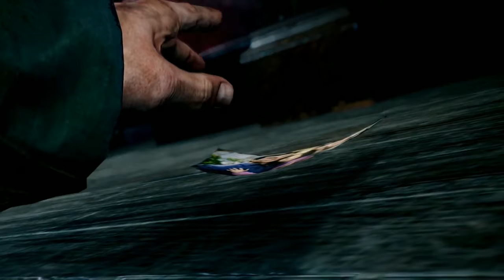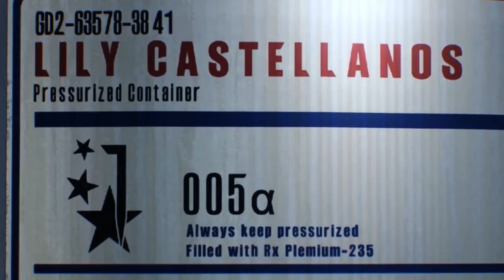Akibat Rokok - The Evil Within 2 - Indonesia Part 1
Keep playing because No Game No Life